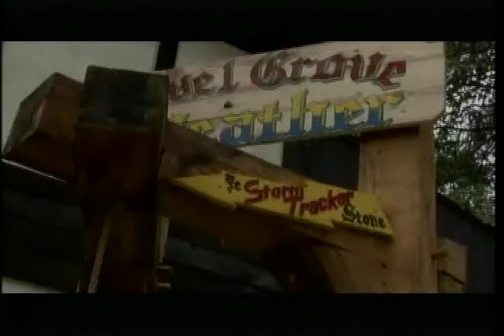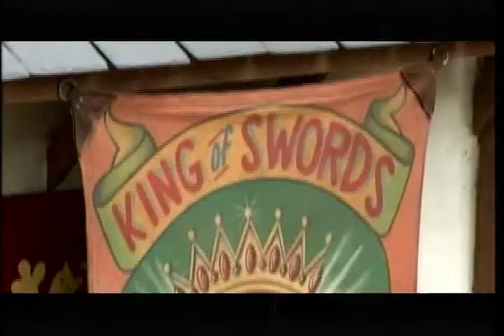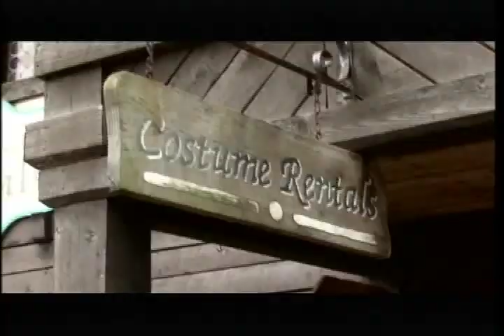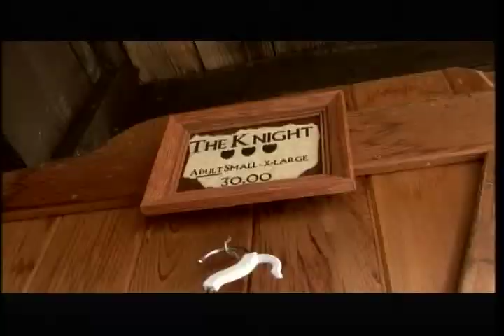Ksatria dan Kostum Abad ke-16- VOA Pop Notes "Ep. Festival Renaissance 2"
Host "VOA Pop Notes" Esther dan Ribka meneruskan jalan-jalan mereka di Festival Rennaissance di negara bagian Maryland.